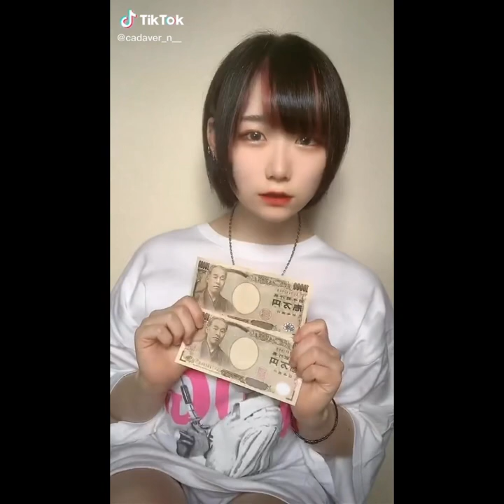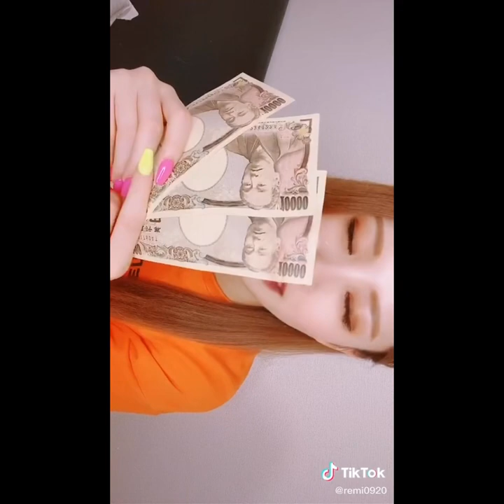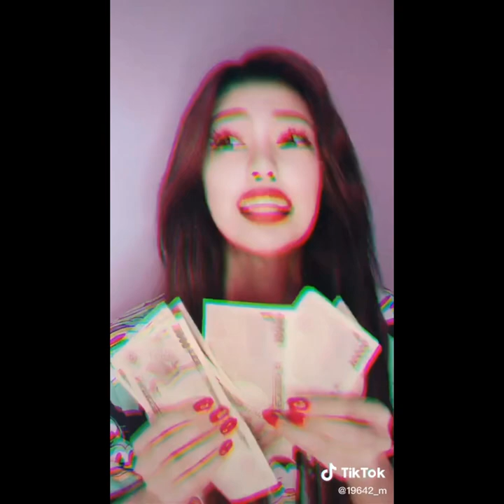tiktokキュンシリーズ「ポケットから金です」@ひらめ🐠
キュンより「金」らしいw